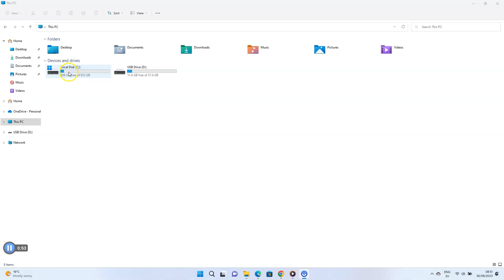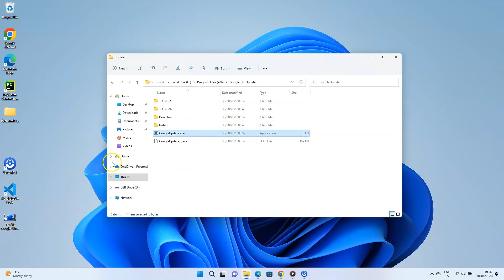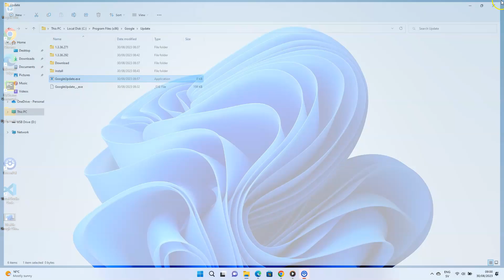Disable automatic Google Chrome updates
Are you tired of your web scraping code breaking every time Google Chrome updates to a new version? 🕷️ In this tutorial, we'll show you how to disable auto updates for Google Chrome on Windows 11, ensuring that you can maintain a stable environment for web scraping using the Selenium library.

🔧 Web scraping can be a powerful tool for data extraction, but it often hinges on maintaining compatibility between Chrome and the ChromeDriver. With automatic updates, your scraping code can break unexpectedly due to compatibility issues. But fear not, we've got you covered! 💡

In this step-by-step guide, you'll learn how to tweak your settings and take control over Google Chrome's update behavior. By keeping Chrome at a specific version, you'll have a reliable foundation for your Selenium-based web scraping projects. 🚀

Key highlights of this tutorial:
✅ How to disable automatic updates for Google Chrome in Windows 11
✅ Ensuring ChromeDriver compatibility for stable web scraping
✅ Using Selenium for effective and efficient web scraping
✅ Tips for maintaining a consistent scraping environment

Don't let automatic updates hinder your web scraping success. Watch now and gain the expertise to ensure a seamless scraping experience with Google Chrome on Windows 11. 🌐📊